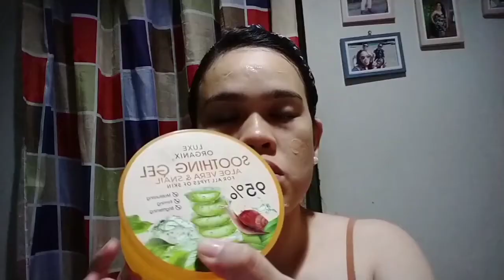DIY coffee face mask w/ egg ( Glowy skin?!)|| Marie Moraga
Hi guys must try this simple home remedy DYI coffee face mask..And Sure you will love it☺️

# DYI coffee mask
# coffee facemask